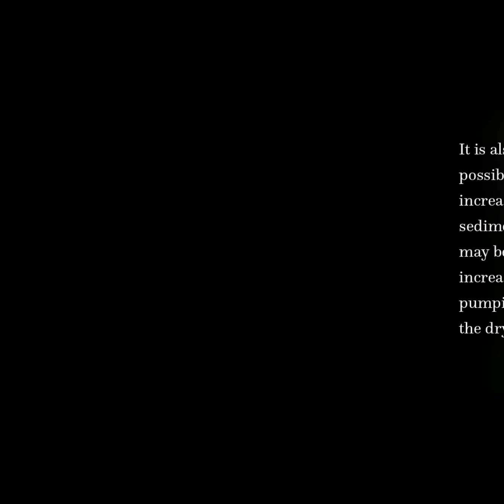Impact of the Hoa Binh dam (Vietnam) on water and sediment budgets in the Red River b... | RTCL.TV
### Article Details ###

Title: Impact of the Hoa Binh dam (Vietnam) on water and sediment budgets in the Red River basin and delta
Authors: V. D. Vinh, S. Ouillon, T. D. Thanh ,and L. V. Chu
Publisher: Copernicus Publications
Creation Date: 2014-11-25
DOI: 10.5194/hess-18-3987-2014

### Video Timestamps ###
0:00:00 - Summary
0:00:48 - Title